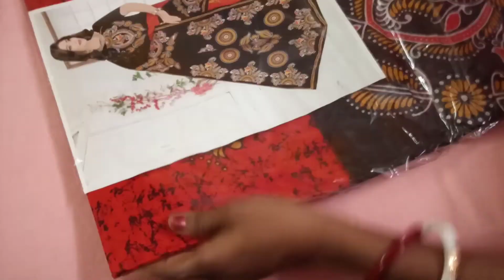Shopping of Cotton Saree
Cotton Saree